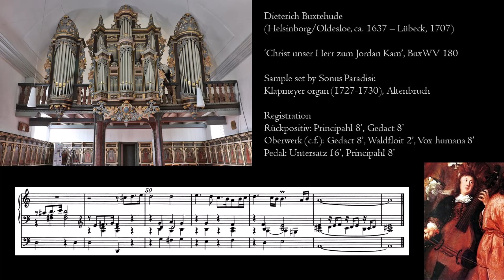Buxtehude - Christ unser Herr zum Jordan kam, BuxWV 180 - Klapmeyer organ, Altenbruch, Hauptwerk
Besides his big preludes, toccatas and choral phantasies, Buxtehude has written many smaller chorale preludes. Mostly the cantus firmus is clearly audible and not to complicated. However, in the accompaniment Buxtehude often came up with surprising ideas, at least to me.
'Christ unser Herr' is one of those pieces.
Needless to say that Buxtehude and the Klapmeyer-Coci-Fritzsche-Ahrend organ are an ideal combination. (this organ had quite a history, with a lot of builders involved)